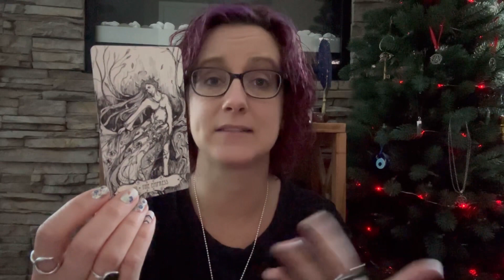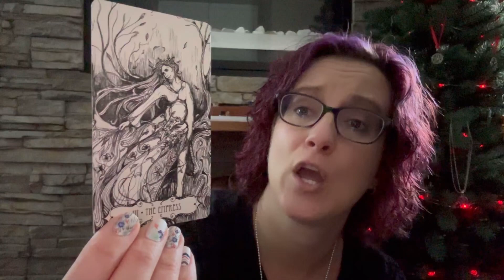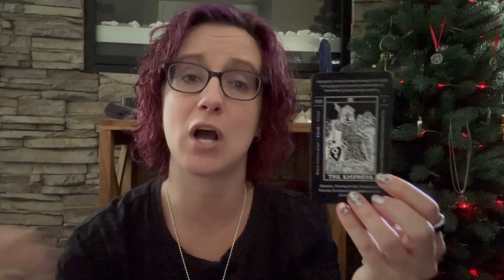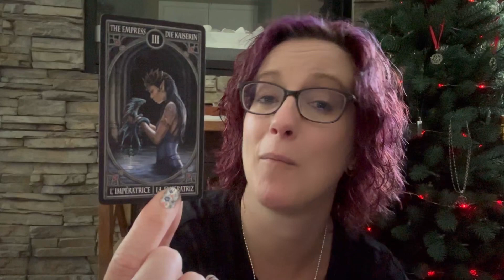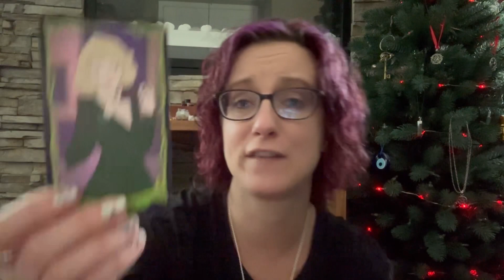Beginner Tarot Day 4 - The Empress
Welcome to day #4 of my beginner tarot series. This course is designed as a simple way for you to get more aquatinted with the tarot deck. In this series I will provide a short description of each card, as well as, explore a few different decks, to gain a better understanding of how the images relate to the card meaning.